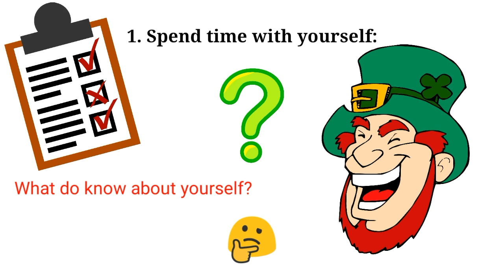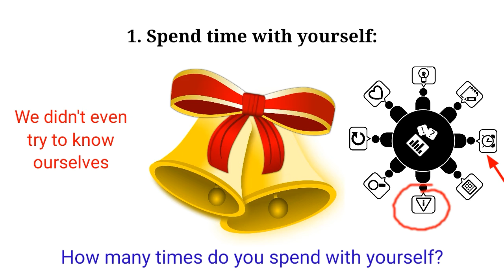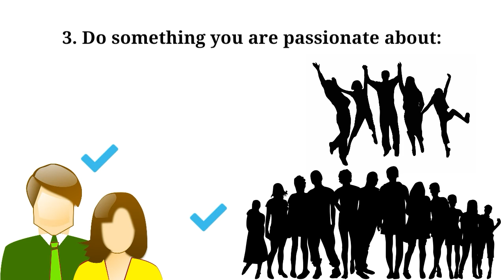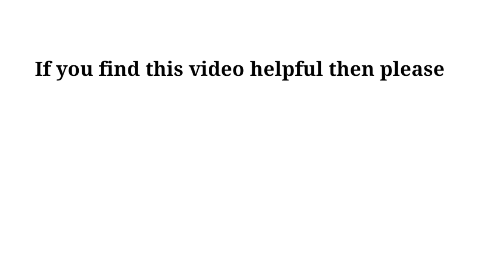3 Things You Must Do Everyday | Sushmita Banerjee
Hi, I'm Sushmita Banerjee. This video is about the most important 3 things that we all should do everyday. However we just spend our days and days are passing one by one. But do we really use our days? Do we spend our days effectively? It will change your personality. Your days will become from meaningless to meaningful. I hope this will help you.